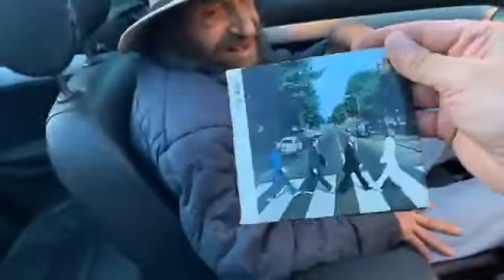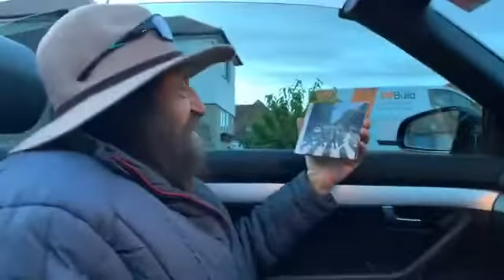Happy 50th anniversary Beatles Abbey Road DannySloggettVision Abraham